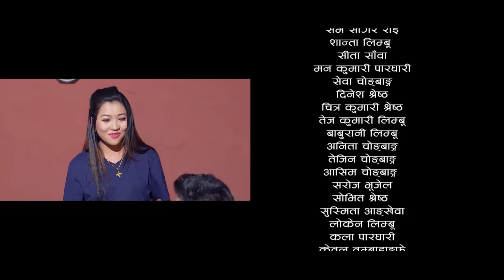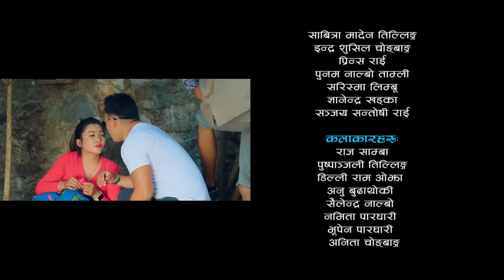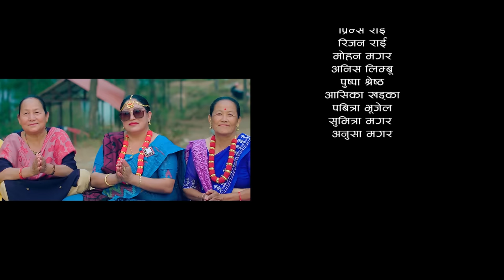Lahure Bako Chhoro New Purbeli Lok Git Krishna Bhakta Rai/Hemu Smriti Chongbang Ft Raaz/Puspanjali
SONG: Lahure Bako Chhoro
SINGER: Krishna Bhakta Rai/Hemusmriti Chongbang
LYRICS: Bimal Khewachhali "SULAV"
MUSIC/ARRANGE: Manoj Sangson Rai
REC. STUDIO: Studio King
AUDIO MIXING: Raju Karki

ARTIST:
Raj Samba
Pushpanjali Tilling
Dilli Ram Ojha
Anu Budha Thoki
Sailendra Nalbo
Namita Parghari
Bhupen Parghari
Anita Chemjong

CHOREOGRAPHY:
Sujan Limbu

DANCERS:
Kyron Tamli
Prins Rai
Rijan Rai
Mohan Magar
Anish Limbu
Pushpa Shrestha
Aasika Khadka
Pabitra Bhujel
Sumitra Magar
Anusaha Magar
Hamro Bahumukhi PathaShala Hile/Dhankuta

MAKE-UP: Mahesh Sigdel
CAMERA: Shir Kumar Sampang/ Dinesh Rai (Subin)
EDIT: Basanta Wambule Rai
DRONE/COLOR: Shir Kumar Sampang
DIRECTION: Yogesh Newar
POST-PRODUCTION: GM Production. PVT.LTD

►Online Supporter : Bishal Rai (𝑴𝒇𝒖 𝒗𝒂𝒆 𝒓𝒂𝒆)